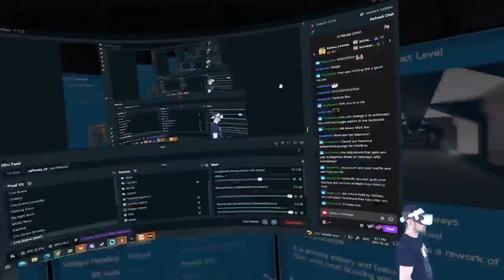Blake 5 hold Speedrun 1st attempt! 9:49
First go at a 5 hold speedrun, lots of room for improvement!